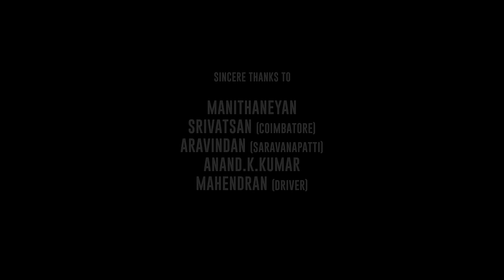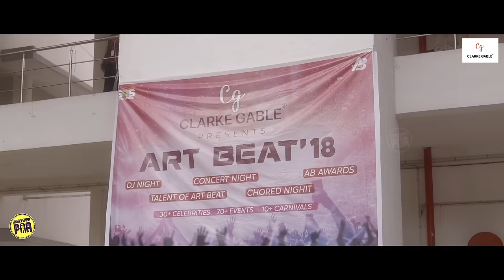Kadhaipoma | Chapter - 14 | Veyil Mazhayae With English Subtitle | Ft Np, Preetha | Unakkennapaa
Break the mundane with Clarkegable - They colors are as limitless as the people who wear them.  shirts, t-shirts & Trousers are made for men of all ages who choose to be young at heart.

Wardrobe Courtesy:

Wardrobe : 70MM Male Clothing, The Mens Fashions Store Of Kafa Clothing India (P) Ltd Was Started Out Of Desire To Fulfill Mens Dream In Fashion. For More Details Contact at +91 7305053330

Garden Ayisha - Located on South Usman Road, T.Nagar is a Family Shopping Store where you can get the dress you desire. Best place to get your dress for Weddings and Birthdays.